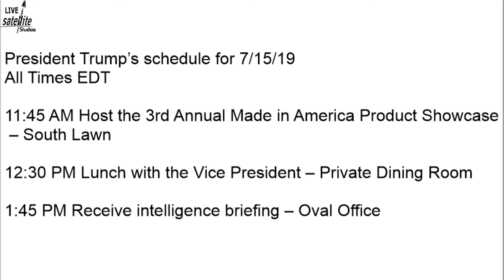President Trump’s Schedule for Mon. July 15, 2019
President Donald Trump’s Schedule for Monday, July 15, 2019

No Mention of Epstein or Clinton.